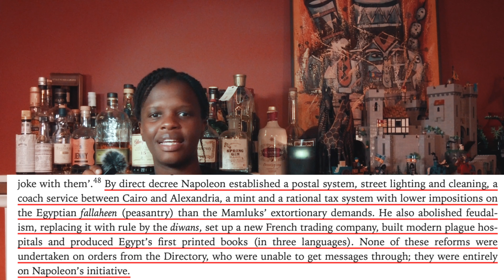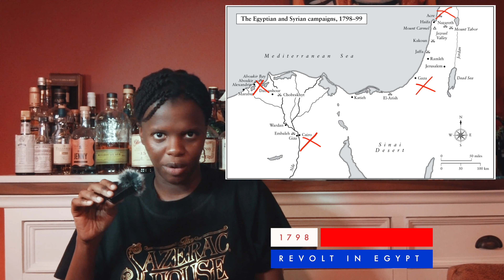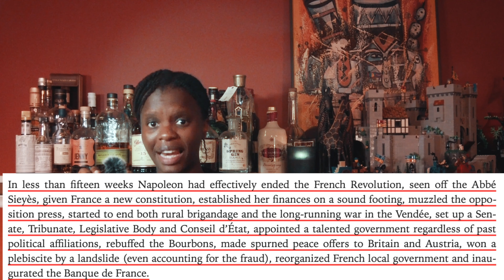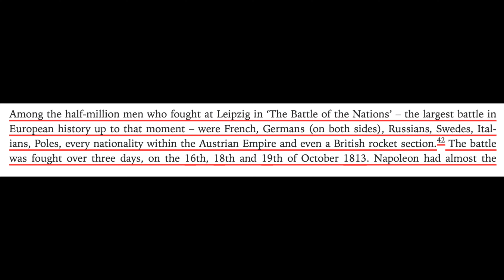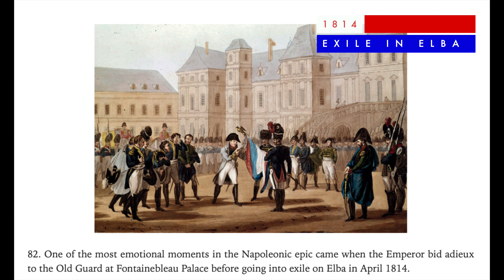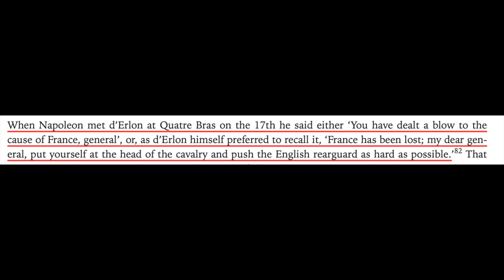Napoleon, A Life - Summary | Andrew Roberts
00:00 Intro
01:23 Corsica independence from Genoa 1775
05:40 Brienne Le Chateau 1779
07:35 Carlo Bonaparte dies 1785
08:05 Napoleon is Officer at Valance 1785
09:04 French Revolution 1789
10:07 Mob invades the Tuilleries 1792
11:00 France becomes a R epublic 1792
12:07 Napoleon becomes a General 1793
14:10 Josephine
16:09 Napoleon and Josephine marry 1796
17:42 Napoleon’s first victory vs, the Austria 1796
20:13 Siege of Mantua 1795
21:41 The Egypt Campaign 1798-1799
25:23 First defeat at Acre 1799
27:39 The Brumaire Coup 1799
28:02 Napoleon becomes First Consul 1800
30:54 Anglo-French Peace Treaty 1802
33:47 Britain declares war 1803
34:40 Napoleon and Josephine divorce 1807
35:47 Napoleon’s son is born 1811
36:10 The battle of Leipzig 1813
36:56 Treaty of Charmount 1814
37:11 The allies enter Paris
38:27 Napoleon exiled to Elba 1814
39:07 Napoleon returns to France 1815
39:39 The Allies declare war 1815
39:52 The battle of Waterloo 1815
41:47 The French are defeated
42:41 Napoleon exiled to St Helena
43:01 Napoleon dies 1821